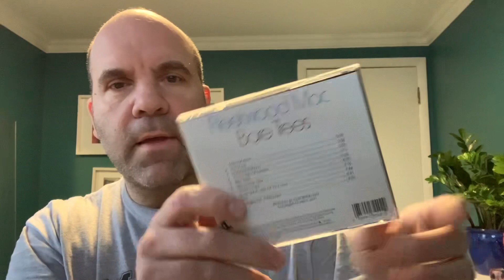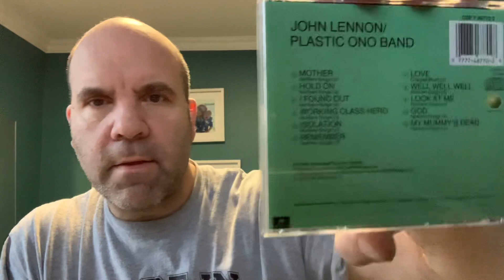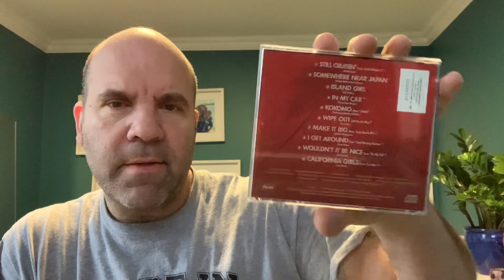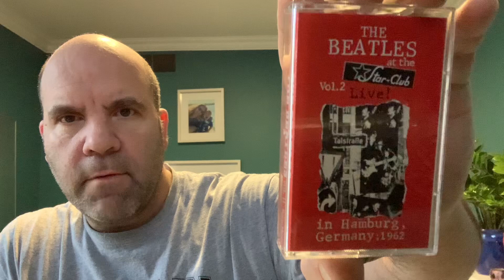Ep #366: Busted AGAIN...and some record store pick ups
Some record store pick ups I made when I was supposed to be at a parent tea her conference.